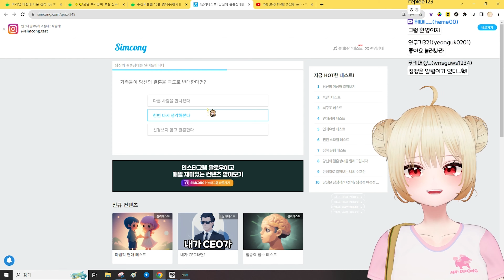징버거를 군대에서 본다면?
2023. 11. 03 / 징버거를 군대에서 본다면?